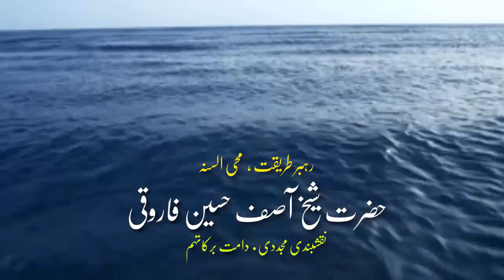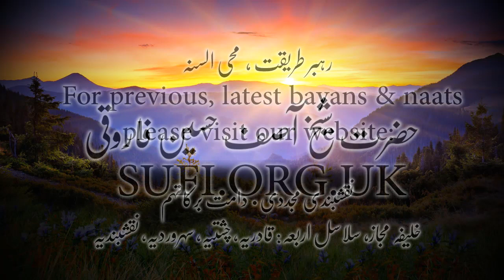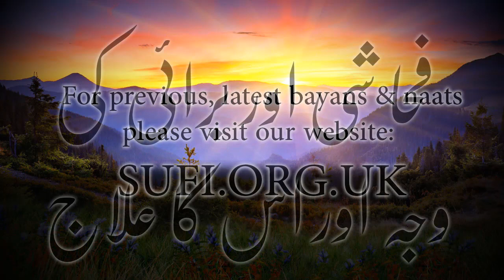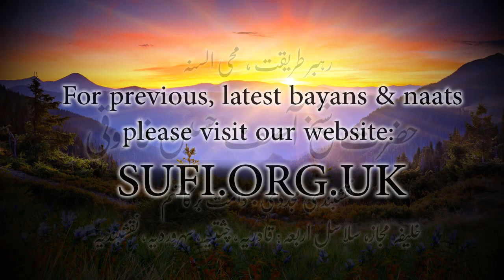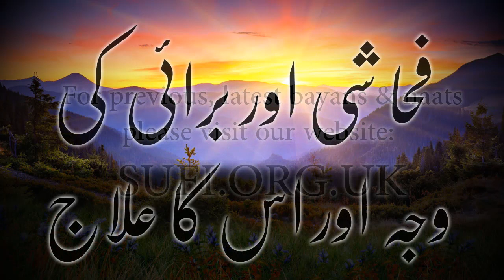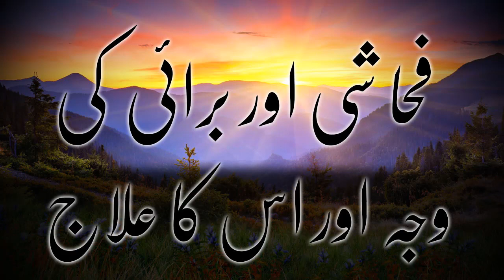بیان فحاشی اور برائی کی وجہ اور اس کا علاج - حضرت شیخ آصف حسین فاروقی نقشبندی یوکے